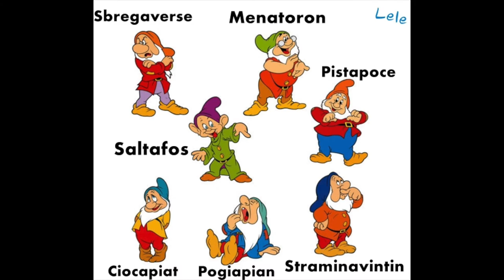VacaPutanga Mantuan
Vacaputanga Mantovano restyling 2021